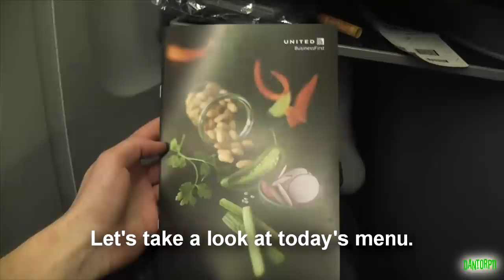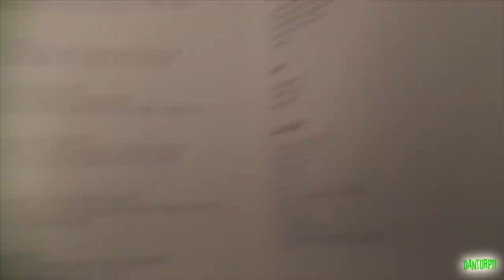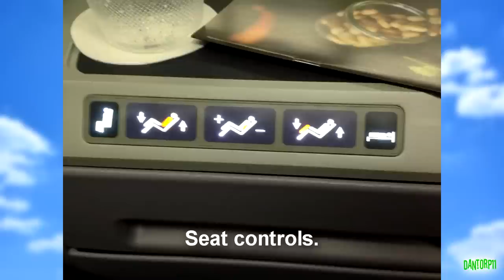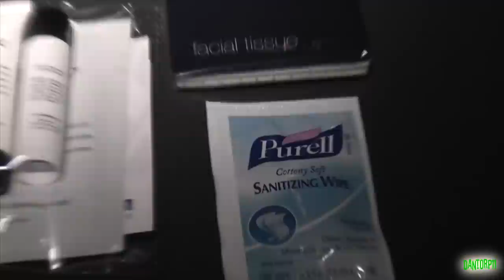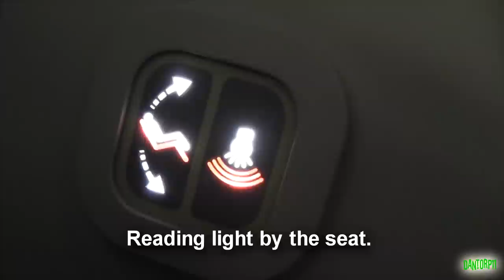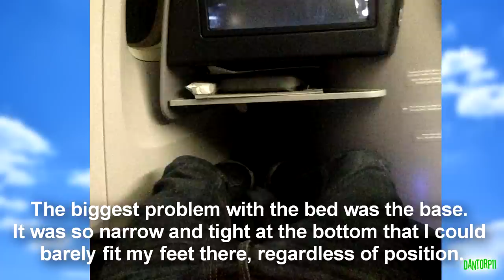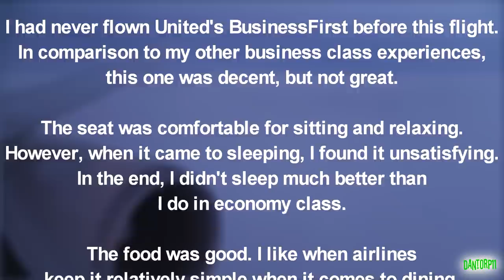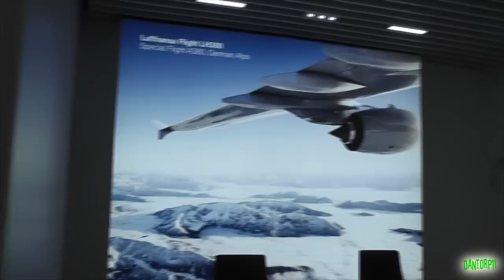Dantorp Review | United BusinessFirst 767-400 EWR-FRA UA50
Experience a transatlantic red-eye in United Airlines' BusinessFirst class.

I edited this video until 1AM on the day before I would be travelling for 12 hours starting at 6AM. I'm satisfied with the result, but please excuse any mistakes or errors. I forgot to include the rating of the overall flight in the end of the video. So here it is:
Sitting comfort 9/10
Sleep comfort 5/10
Staff service. N/A
Catering 9/10
Entertainment 10/10
Overall rating 8/10
(These ratings are based on comparisons with competing business class products)

Why didn't I review the service on this flight? It's because I had a rather unpleasant experience. I've been contemplating whether to share it or not and have decided I will do so when my Facebook page reaches 2000 likes.

The actual flight review begins at 03:56

HELP ME OUT: A donation of any size enables me to pre-book seats, take taxies to spotting locations and more! They are greatly appreciated

FAQ -
Why do I travel so much?: To visit family and friends! It is not my job.

Airline: United Airlines, UA
Plane: Boeing 767-424ER
Aircraft Delivery: 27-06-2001 [To Continental]
Reg: N66056
Flight Number : UA50
Airports:
- Departure: Newark Liberty International Airport, EWR, KEWR Arrival: Frankfurt Am Main Airport, FRA, EDDF
Date: 21st December 2012
Flight duration: 7h 45mins
Seat: Row 7, Seat 7A